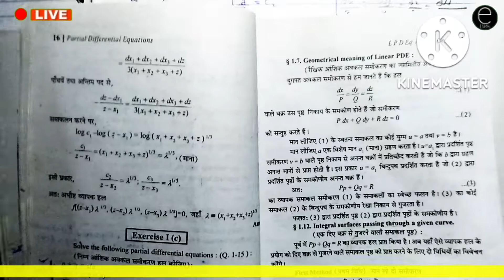|L-57 Linear Partial Differential Equations of First Order BSc Part 2 Maths|